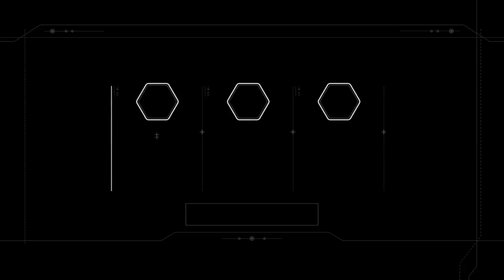On The Defensive|Star Wars Battlefront 2: Part 2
Here we are again in Star Wars, where I have to defend a space station from attacking rebel forces...